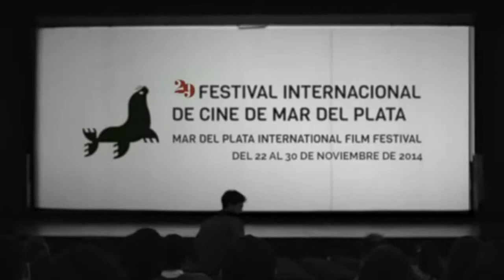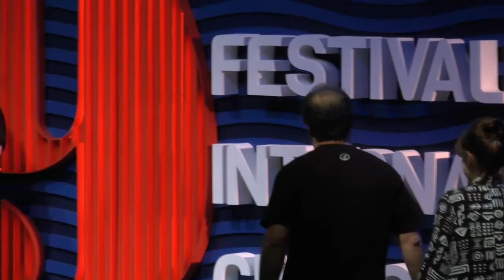MarDelPlata29 - Ceremonia de clausura. Astor de Oro “Come to My Voice”. Mejor Guion “Le meraviglie”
- Nel servizio proposto da Mariangiola Castrovilli (Grabacion y Edicion  Osvaldo Fulgenzi  - Donatella Macola) la cerimonia di chiusura e la premiazione della 29^ edizione del feìstival  Internìazionale del Cinema di Mar del Plata. Astor de Oro “Come to My Voice” del regista turco Hüseyin Karabey. Per l’italiana Alice Rohrwacher l’Astor dr Plata per la migliore sceneggiatura con il film “Le Meraviglie”.

Questi i vincitori nella competizione internazionale:

- Astor de Oro a la Mejor película “Come to My Voice”, de Hüseyin Karabey (Turquía/Francia/Alemania)

- Astor de Plata al Mejor Director Mathieu Amalric por “La Chambre bleue” (Francia) - Martina Pagnotta (Embajada de Francia en Argentina) ritira il premio per conto del regista  Mathieu Amalric

- Astor de Plata al Mejor Guion “Le meraviglie”, de Alice Rohrwacher (Italia)

- Astor de Plata a la Mejor Actriz  - Negar Javaherian por - Melbourne, de Nima Javidi  (Irán)  -  Il regista Ayat Najafi ritira il premio per conto di Negar Javaherian

- Astor de Plata al Mejor Actor  Park Jungbum, por Alive, de Park Jungbum  (Corea del Sur)